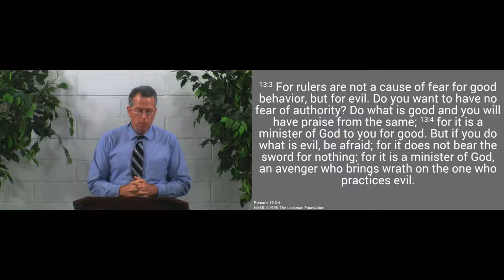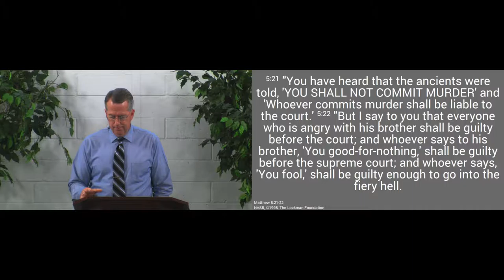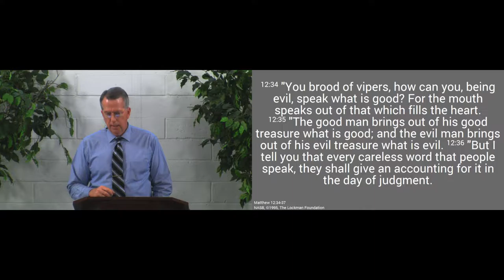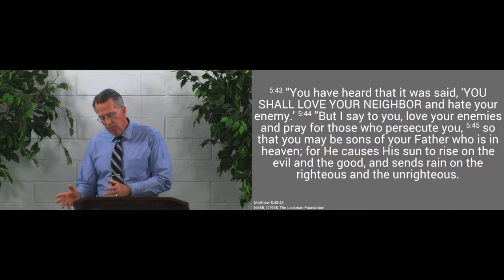161204am - Love God by Protecting His Image - Exodus 20:13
We are to love God by protecting those who are made in His image.